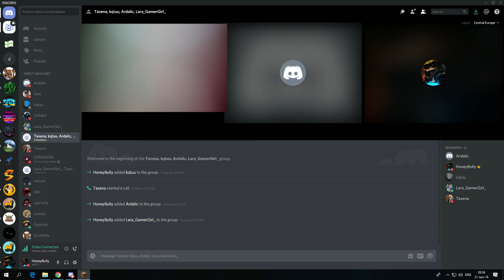MINEPLEX 2019 !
Drustvene mreze ‣

Texture pack ‣
• Blank Pack
• Baksuz Pack